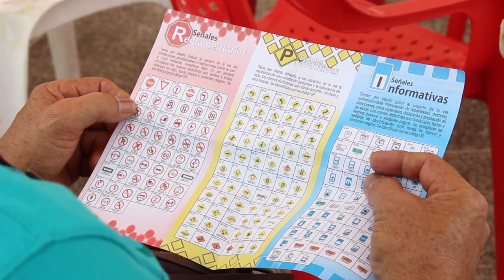Simulacros de accidentes ITTB